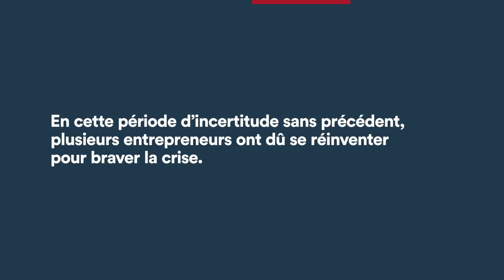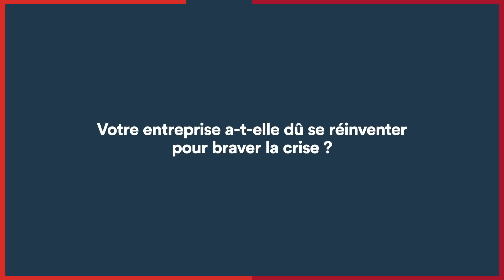En ligne en 48 heures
Makerkids prévoyait depuis toujours d’offrir ses cours STIM en ligne, mais la crise de la COVID-19 a considérablement accéléré ses plans.